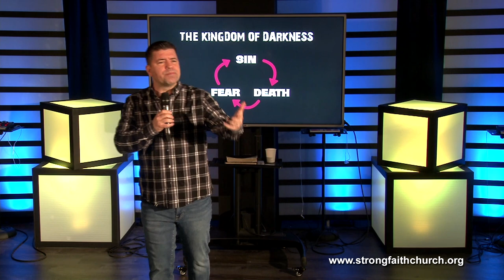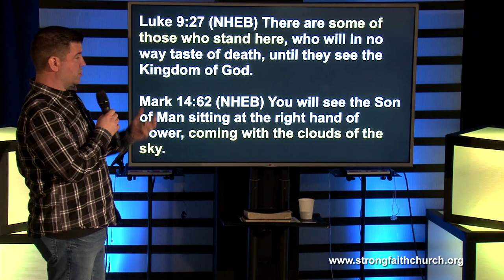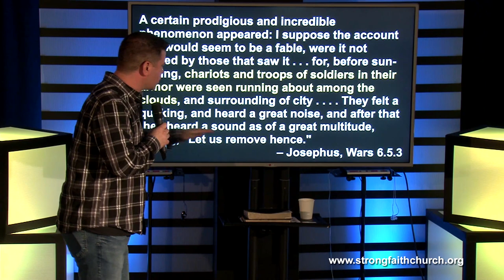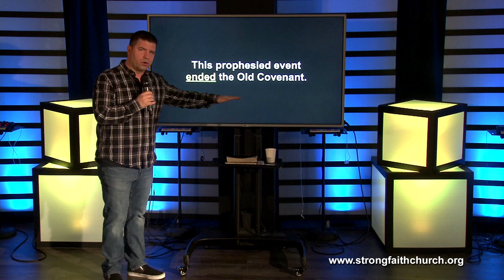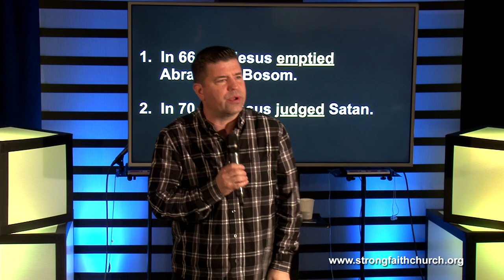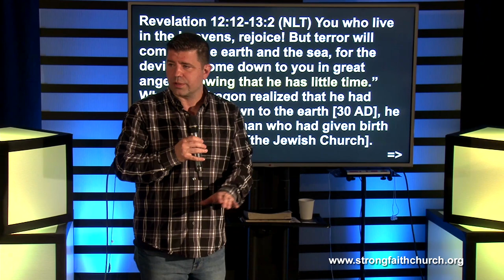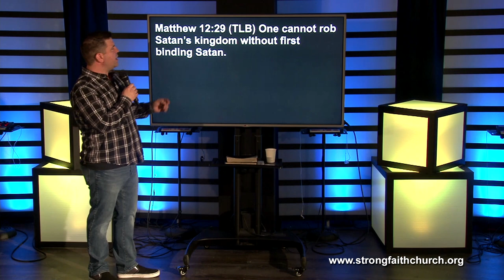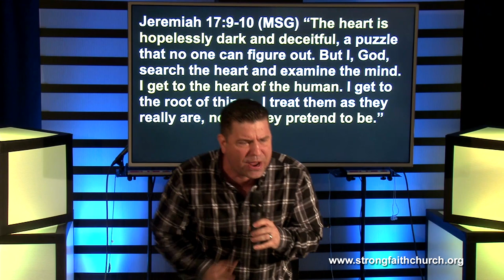From the Cross to the Kingdom Part 6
THE WAR IN HEAVEN PART 2

Jesus told His disciples some of them would live to see God's Kingdom come in power and witness the destruction of Jerusalem.

Luke 9:27 (NHEB) There are some of those who stand here, who will in no way taste of death, until they see the Kingdom of God.

Mark 14:62 (NHEB) You will see the Son of Man sitting at the right hand of Power, coming with the clouds of the sky.

Mark 13:30 (NHEB) This generation will not pass away until all these things happen.

Matthew 10:23 (NHEB) You will not have gone through the cities of Israel before the Son of Man comes.

Jesus was marking an event that would complete Old Testament prophecy. The cross had defeated Satan, but Jesus's appearance would judge Satan.

Romans 16:20 (BSB – Written 56-65 AD) In a short time the God of peace will crush Satan under your feet.

A certain prodigious and incredible phenomenon appeared: I suppose the account of it would seem to be a fable, were it not related by those that saw it . . . for, before sun-setting, chariots and troops of soldiers in their armor were seen running about among the clouds, and surrounding of city . . . . They felt a quaking, and heard a great noise, and after that they heard a sound as of a great multitude, saying, "Let us remove hence." – Josephus, Wars 6.5.3

Moreover there was discerned on [or seen over] the Sanctum Sanctorum [the Holy of Holies], a whole night long the face of a man wonderfull terrible. There appeared also the same time, Chariots with horsemen, and great blasts in the skie, coming towards Jerusalem. – Sepher Jossipon, Book 2, IV, Page 337

After many days a certain figure appeared of tremendous size, which many saw, just as the books of the Jews have disclosed, and before the setting of the sun there were suddenly seen in the clouds chariots and armed battle arrays, by which the cities of all Iudaea and its territories were invaded . . . A sound given forth, afterwards even to have heard shouted in a sudden voice: "we cross over from here." – Pseudo-Hegesippus, Book V, XLIV

There had been seen hosts joining battle in the skies, the fiery gleam of arms, the temple illuminated by a sudden radiance from the clouds. The doors of the inner shrine [inner court] were suddenly thrown open, and a voice of more than mortal tone was heard to cry that the Gods were departing. At the same instant there was a mighty stir as of departure. – Tacitus, History, Book 5.13

This prophesied event ended the Old Covenant.

John 11:23-25 (BSB) “Your brother [Lazarus] will rise again,” Jesus told her. Martha replied, “I know that he will rise again in the resurrection at the last day.” Jesus said to her, “I am the resurrection and the life.

1 Corinthians 15:20-23 (NKJV) Christ is risen from the dead, and has become the firstfruits of those who have fallen asleep. For since by man came death, by Man also came the resurrection of the dead. For as in Adam all die, even so in Christ all shall be made alive. But each one in his own order: (1) Christ the firstfruits, afterward (2) those who are Christ’s at His coming.

1.  In 66 AD, Jesus emptied Abraham's Bosom.
2.  In 70 AD, Jesus judged Satan.

John 12:31-32 (NLT) The time for judging this world has come, when Satan, the ruler of this world, will be cast out. And when I am lifted up from the earth, I will draw everyone to myself.

Revelation 12:12-13:2 (NLT) You who live in the heavens, rejoice! But terror will come on the earth and the sea, for the devil has come down to you in great anger, knowing that he has little time.” When the dragon realized that he had been thrown down to the earth [30 AD], he pursued the woman who had given birth to the male child [the Jewish Church]. But she was given two wings like those of a great eagle so she could fly to the place prepared for her in the wilderness [the Apostles left Jerusalem]. There [outside Jerusalem] she would be cared for and protected from the dragon for a time, times, and half a time [3 ½ years—the length of Rome's siege].

Revelation 20:1-3 (NLT) I saw an angel coming down from heaven with the key to the bottomless pit and a heavy chain in his hand. He seized the dragon—that old serpent, who is the devil, Satan—and bound him in chains for a thousand years [the Church age]. The angel threw him into the bottomless pit, which he then shut and locked so Satan could not deceive the nations anymore until the thousand years  [the Church age] were finished.

Revelation 11:15 (NLT) Then the seventh angel blew his trumpet, and there were loud voices shouting in heaven: “The world has now become the Kingdom of our Lord and of his Christ, and he will reign forever and ever.”

Jeremiah 17:9-10 (MSG) “The heart is hopelessly dark and deceitful, a puzzle that no one can figure out. But I, God, search the heart and examine the mind. I get to the heart of the human. I get to the root of things. I treat them as they really are, not as they pretend to be.”